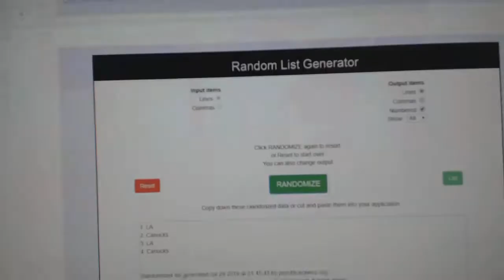Multi Randoms - C&C GB #8778